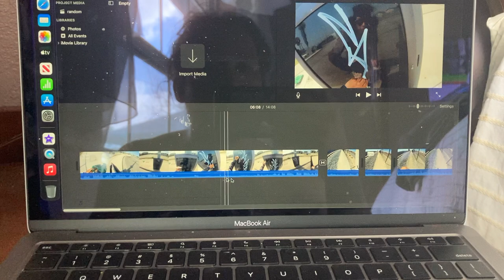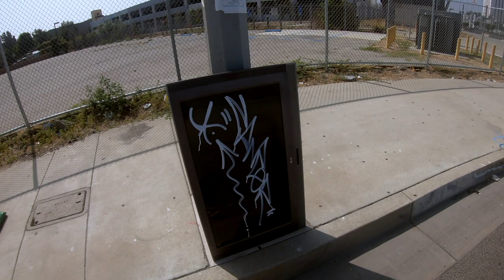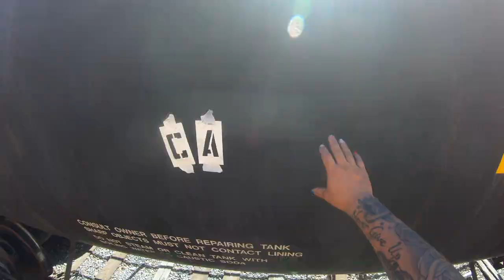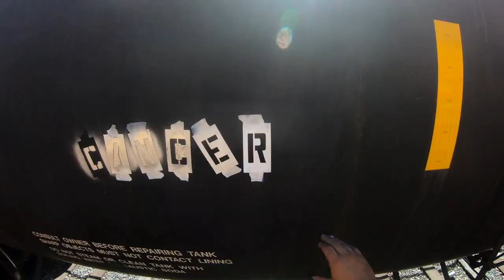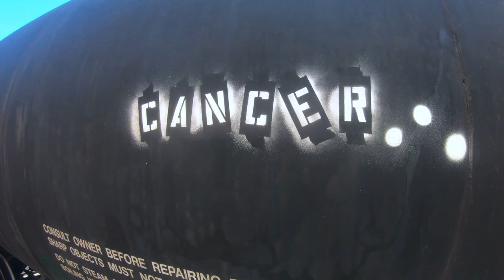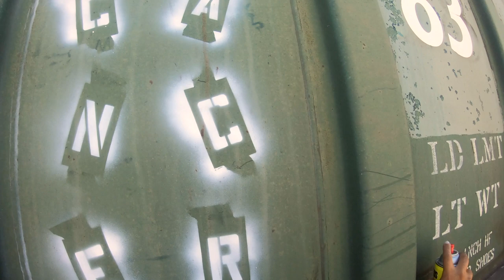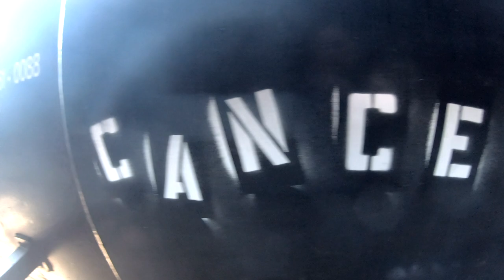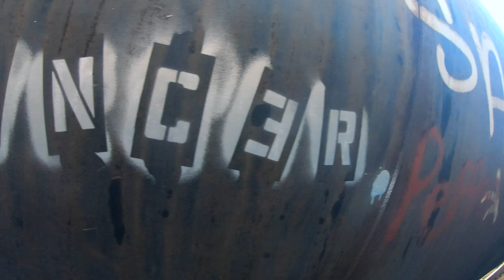45mm | Graffiti Video #49